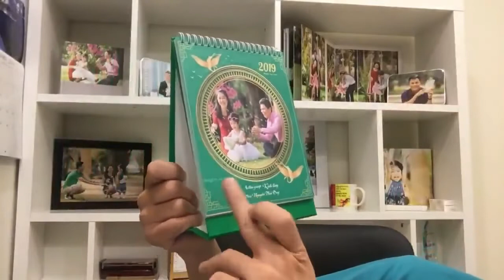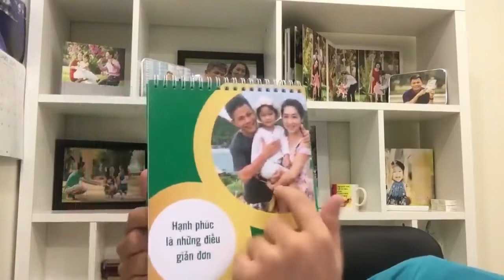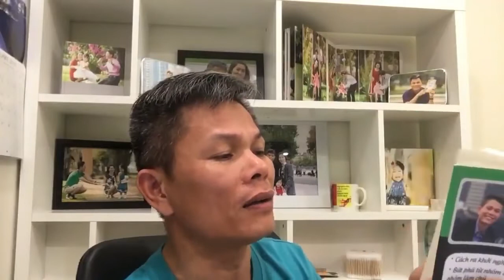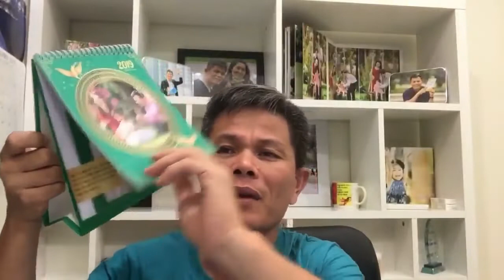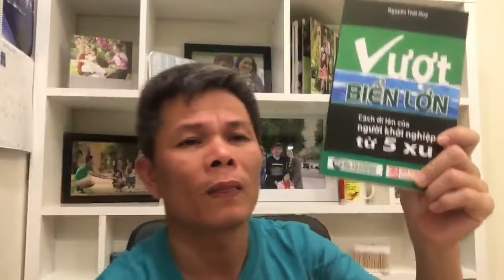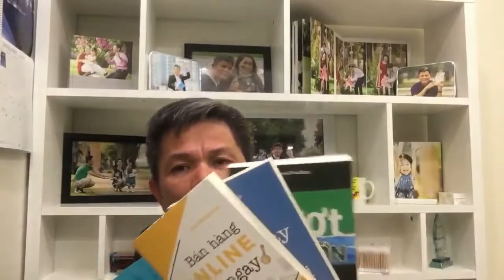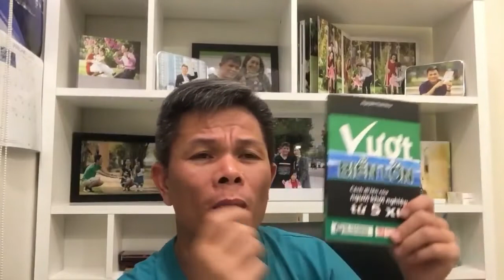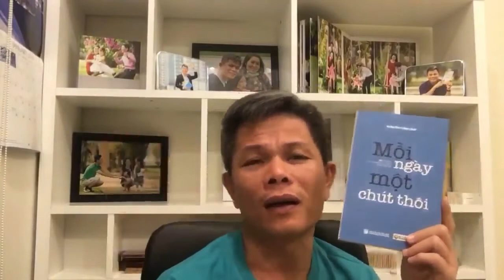10 Cách Để Tăng Thu Nhập - Bài 404